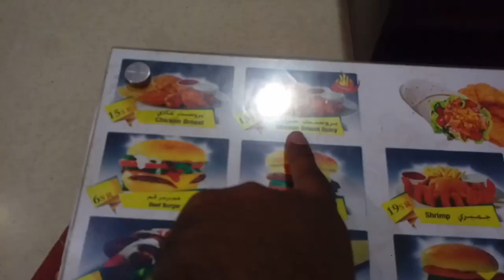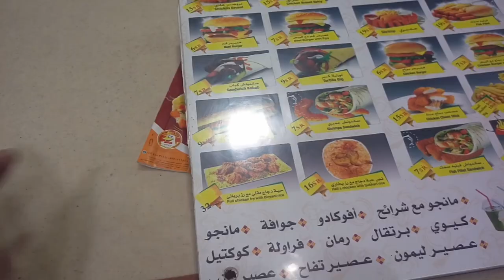What is the Taste of a Simple Broast in Saudi Arabia? | Al-Baik Broast,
Saudi Arabia Latest Update News today in Urdu and Hindi, Saudi News in Urdu, Today News in Saudi Arabia, What is the Taste of a Simple Broast in Saudi Arabia?, Broast Shops in Saudi Arabia, Al- Baik Broast in Saudi Arabia,